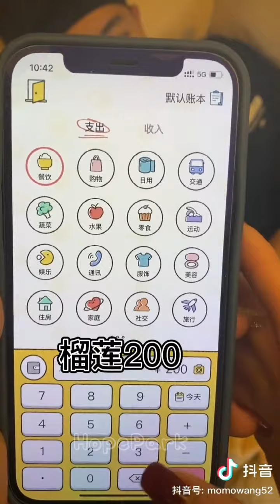💫✨Asmr Skincare—🧖🛀Wife doing husband skincare🧼🛁asmr douyin skincare cutecouple✨🌸|pt1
hello everyone please enjoy

⚠️ WARNING  ⚠️

I don't own the credit